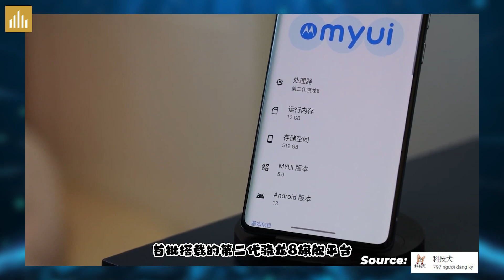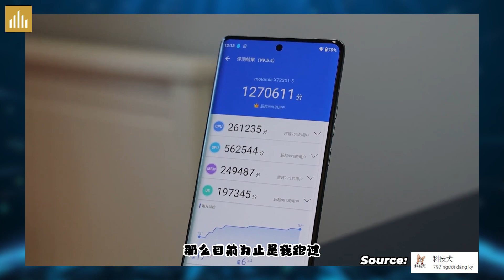Ngon hơn Xiaomi 13 - Motorola X40: Snapdragon 8 gen 2, màn cong 165Hz, sạc 125W chỉ 11 triệu!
Xiaomi 13 ngon đấy, nhưng vừa mới đấy thì Motorola X40 đã ra mắt, giá rẻ hơn mà cấu hình lại ngon hơn cả Xiaomi 13:))

0:00 Mở đầu
0:28 Màn hình - loa
0:56 Thiết kế
1:20 Camera
1:49 Cấu hình
2:25 Pin - sạc
3:01 Thua Xiaomi 13 - kết